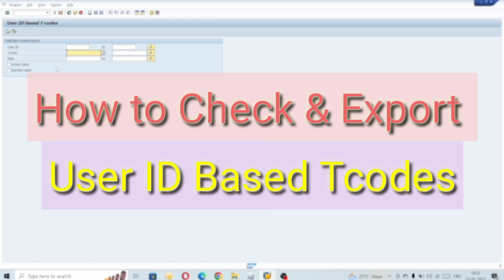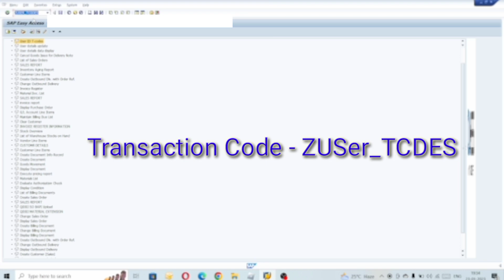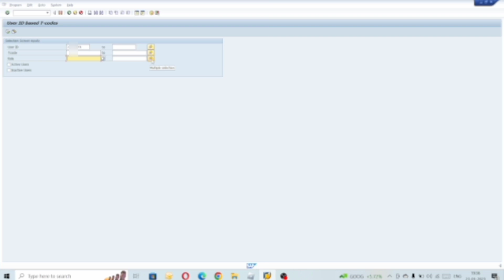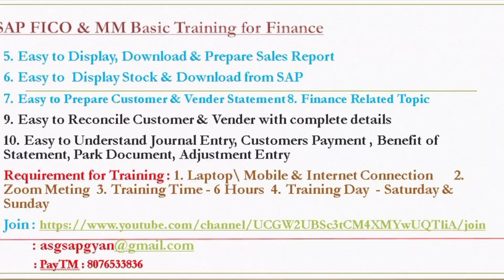User Transaction code | sap user login report | authorization in sap | accounting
sapcourse Accounts Reconciliation| easy to understand reconciliation , what is Reconciliaion, method of reconciliation, benifit of reconciliation

#001 001  Video base online Accounts & SAP training all process, how to use and customize a range of SAP & accounting functions, Run fast and accurate closing and accounting processes with SAP

Accountant you can a successful SAP base accountant need to Easily understand financial process & decision making reporting. He prepare all the financial information, actual & verified report of company’s position. Educated accountant required Skills strong knowledge of accounting rules, journal entry, ledger, trail balance & balance sheet, bill of exchange, reconciliation, banking, vender billing, customer billing, prepare of customer statement, vender statement, GL statement, income tax, knowledge of operating system, ms-office, SAP & as per customer software

Accounting system application & data processing SAP is also name of the ERP Enterprises resource planning, SAP develop by German company, SAP fulfill all the corporate requirement as per company requires service, SAP world multitasking software, easy to control one place to around the world, SAP provide correct, accurate & recorded data , all the data available in server, data not deleted permanently from sap, easily process in sap.
finance To record annual amortization expense, you debit the amortization expense account and credit the intangible asset for the amount of the expense. A debit is one side of an accounting record. A debit increases assets and expense balances while decreasing revenue, net worth and liabilities accounts, accounting technique used to periodically lower the book value of a loan or intangible asset over a set period of time.

accounts Types of Depreciation Straight Line Method Diminishing Value Method Annuity method Machine hour rate method Revaluation method Drawings is a Personal Account & liability side of a balance sheet Accrued Expense is an expense which has been incurred, but has not been recorded in the books of accounts . It will be require an adjustment entry in books of accounts to
accountssapgyan Customer Receipts Entry in SAP prepare for you if accounts person do not have knowledge in SAP it will help you to SAP base online video available Accounts theoretical & SAP Practical Education, easy to understand in Hindi so subscribe my channel or search on google

Our Channel TOP Videos in this period available on "Accounts SAP Gyan" channel

Education